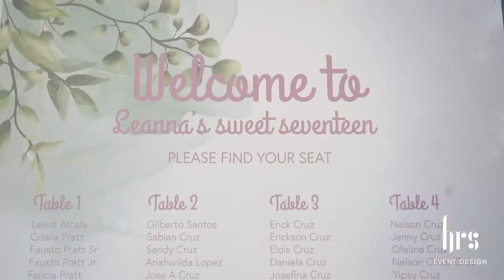Oh, well. What’s a royal ball?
After all, I suppose it would be frightfully dull, and boring, and completely … completely wonderful.”

Event Planner and Design @HRSEVENTDESIGN